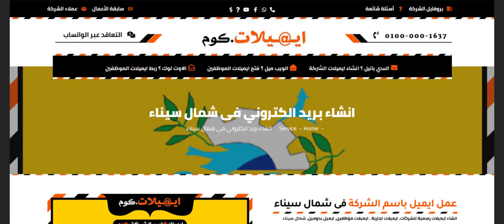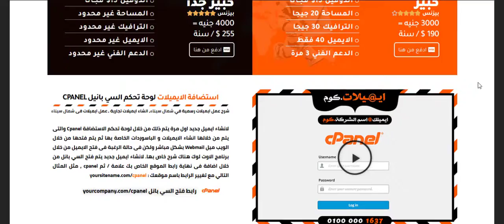ايميلات 📧 انشاء بريد الكتروني فى شمال سيناء | عمل ايميل رسمي باسم الشركة للموظفين فى سيناء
ايميلات 📧 انشاء بريد الكتروني فى شمال سيناء | عمل ايميل رسمي باسم الشركة للموظفين فى سيناء | ايميلات - انشاء بريد الكتروني فى شمال سيناء واستضافة الايميلات وحجز حسابات بريد للشركات وعمل ايميلات للموظفين باسم الموقع والدومين سيناء | ايميلات.كوم.
رابط ✅ايميلات.كوم
ايميلات.كوم 📬 Emailat
مجموعة شركات رايز ©️ للهندسة و التكنولوجيا :
ايميلات.كوم 📩 ايميلات.com
رايز ايميل 📩 rise.email
شركة رايز 🌟 rise.company
رايز هوست🇺🇸 انجليزي : rise.host
رايز دومين 🔎  rise.domains
سابقة الاعمال 🎥
الخدمة متاحة 🆙 فى مصر و الخليج
هذا الفيديو لك إذا كنت تبحث عن 💬
عمل ايميلات شركة
عمل ايميلات للشركة
كيفية عمل ايميل شركة
طريقة عمل ايميل شركة جوجل
كيفية عمل ايميل باسم شركة
طريقة عمل ايميل باسم شركة
عمل ايميل باسم الشركة
طريقة عمل ايميل شركات
كيفية عمل موقع شركة لبيع البضائع
كيفية عمل موقع شركة
طريقة عمل ايميل للشركة
كيفية عمل ايميل الشركات
كيفية عمل حساب شركة
كيفية عمل ايميلات للشركة
كيفية عمل موقع للشركة على النت
طريقة عمل ايميل شركة
طريقة عمل ايميل الشركة
عمل حساب في شركة جوجل
كيفية عمل ايميل باسم الشركة
طريقة عمل ايميلات للشركة